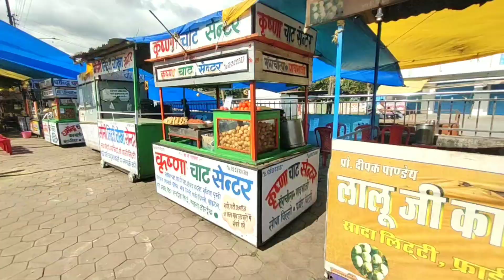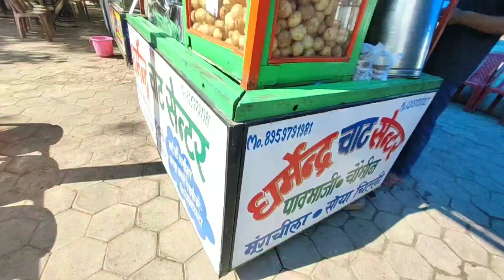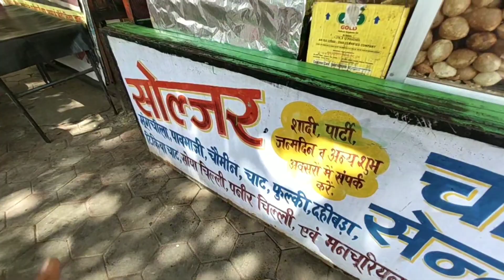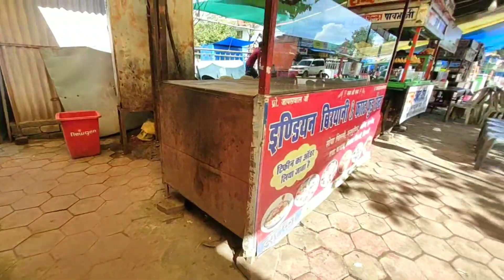पानीपुरी ही पानीपुरी Panipuri ki Chopati.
I hope u will Like my Video... 🤑😍😍😍😍